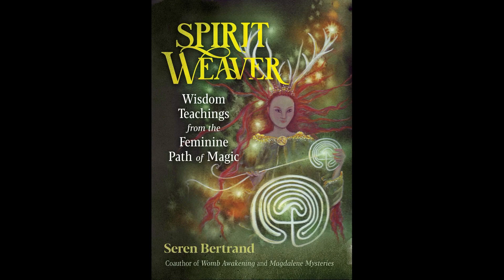Spirit Weaver: Wisdom Teachings from the Feminine Magic with Seren Bertrand | The Dr. Pat Show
Inviting you onto the spiral path of the spirit weaver, Seren Bertrand shares wisdom teachings and rituals from the feminine path of magic and her own ancestral lineage of old European witches and faerie folk, spirit keepers and story weavers. She explores Flower of Life teachings, the moon mysteries, dragon wisdom, unveils the shamanic powers of grief and deeply examines the feminine archetypes of the witch and the priestess. She explores the lost traditions of the Goddess lineage and reveals sacred spaces in the world where her memory lives on.

From working with the cycles of the moon and learning how to root your power into the earth to healing the ancestral wounds left by the generations before you, Seren’s medicine teachings, like secret spells, cast an enchantment over your feminine soul, awakening its fertility and wild inner magic.